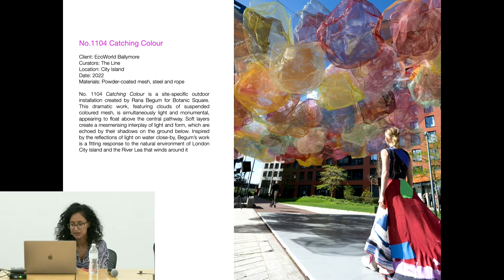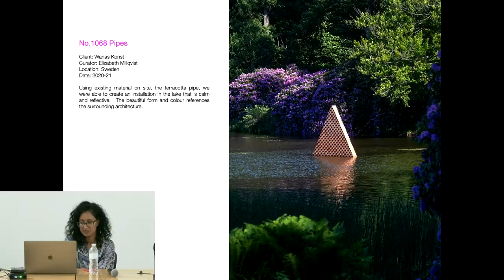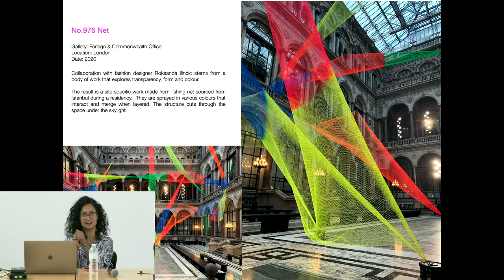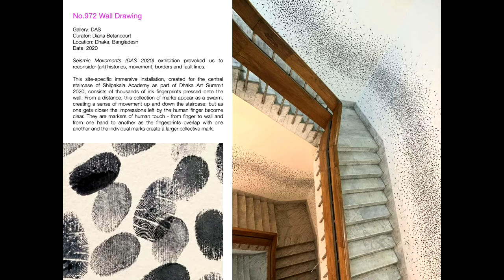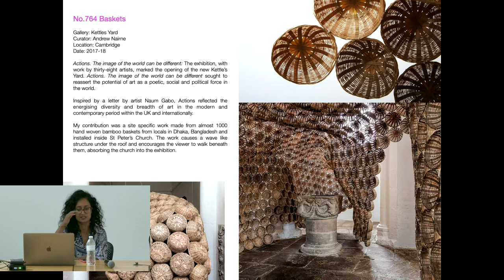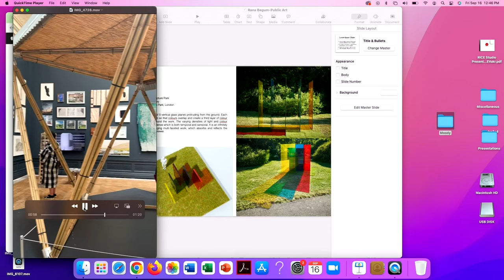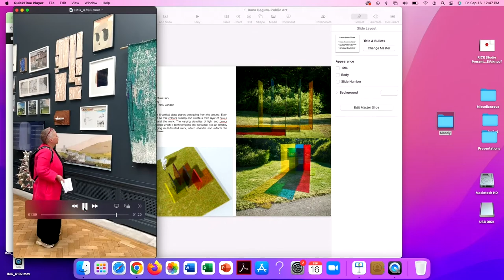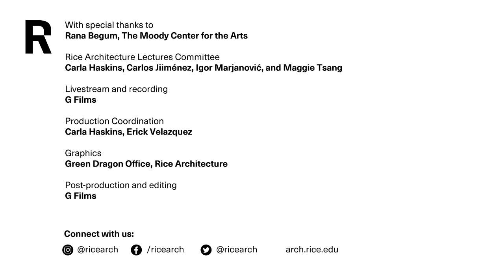At the intersection of art and architecture: A conversation with Rana Begum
The work of London-based artist Rana Begum distills spatial and visual experience into ordered form. Through her refined language of Minimalist abstraction, Begum blurs the boundaries between sculpture, painting and architecture. Her visual language draws from the urban landscape as well as geometric patterns from traditional Islamic art and architecture. Light is fundamental to her process. Begum’s works absorb and reflect varied densities of light to produce an experience for the viewer that is both temporal and sensorial.

Born in Bangladesh in 1977, Rana Begum lives and works in London. In 1999, Begum graduated with a BA in Fine Art from Chelsea College of Art and Design and, in 2002, gained an MFA in Painting from Slade School of Fine Art.

Follow her and her work at ranabegum.com.